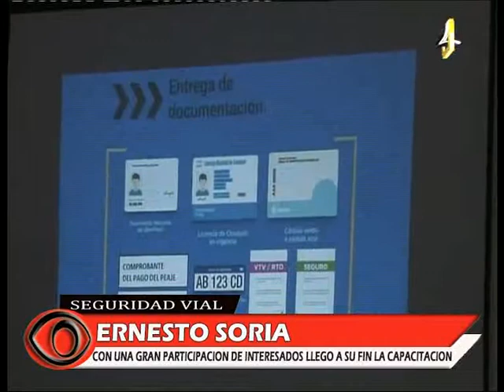ERNESTO SORIA CULMINO LA CAPACITACION EN SEGURIDAD VIAL CON UN EXITO TOTAL